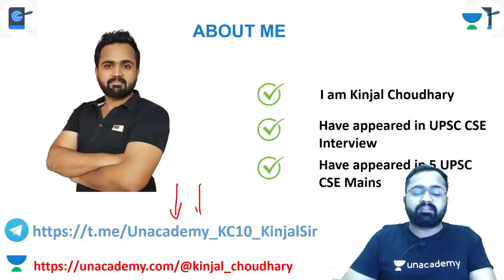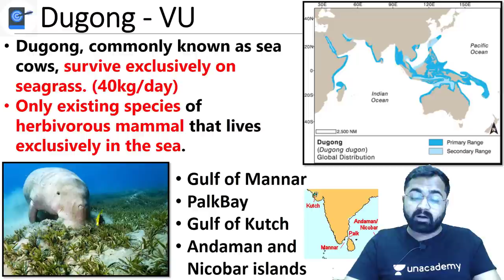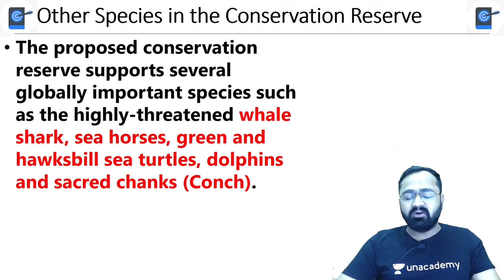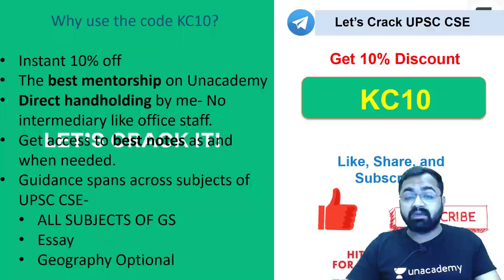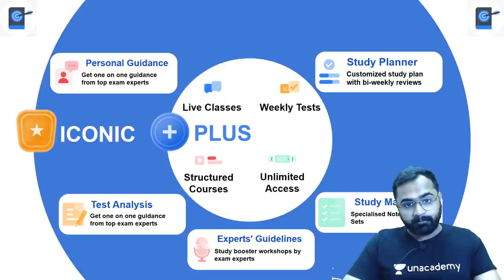Tamil Nadu To Establish India's First Dugong Conservation Reserve in Palk Bay | Sea Cow | Manatees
This lesson starts with a discussion on Tamil Nadu To Establish India's First Dugong Conservation Reserve in Palk Bay | Sea Cow | Manatees. This is for UPSC CSE by Kinjal Choudhary. It is very important for the UPSC CSE/IAS 2021/22 preparation.

Unacademy Learner App Benefits:
1. Learn from your favourite Educator
2. Dedicated DOUBT sessions
3. One Subscription, Unlimited Access
4. Real time interaction with Educators
5. You can ask doubts in live class
6. Limited students
7. Download the videos & watch offline

Get the UPSC CSE- GS Iconic Advantage:
1. Personal Coach
2. Study Planner & Bi-weekly Reviews
3. Dedicated Doubt Clearing Space
4. Personalized Test Analysis
5. Study Booster Sessions
6. Preparatory Study Material
7. All the Unacademy Subscription Benefits